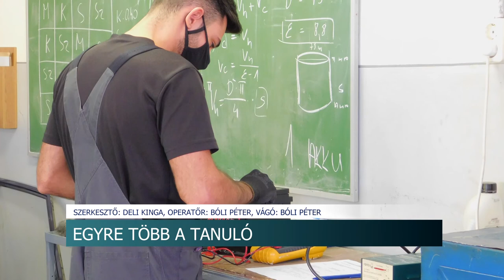Ady Endre Technikum, Szekszárd - jelentősen nőtt a diákok száma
Tolna megye legnagyobb szakképzési iskolájában a szekszárdi Ady Endre technikumban jelenleg 1200 tanuló tanul. Idei évben az új szakképzési rendszernek köszönhetően jelentősen megnőtt a diákok száma. A szakképző iskolában magas színvonalon, modern környezetben, felkészült oktatói gárdával sajátíthatják el a tanulók a szakmák csínját-bínját.